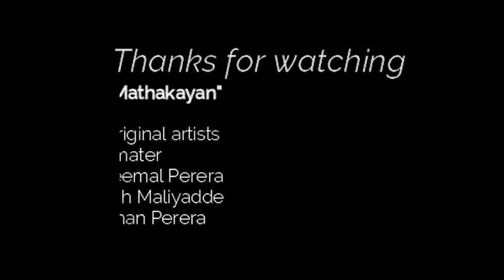Shaping the sharp - Phase III